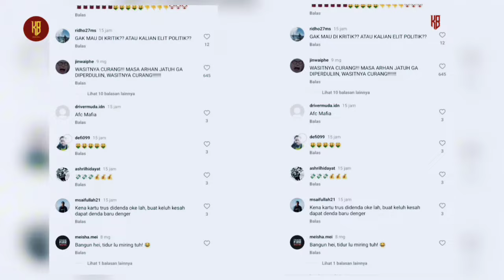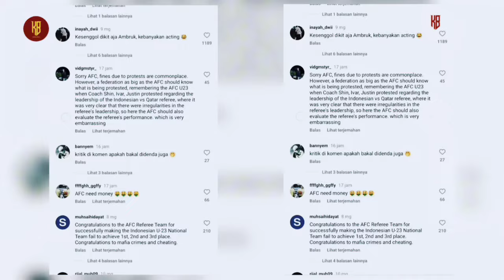Ini Diluar Nalar! Korea Kaget STY Pilih Timnas Indonesia~Timnas Sudah Berubah~AFC Digruduk Netizen